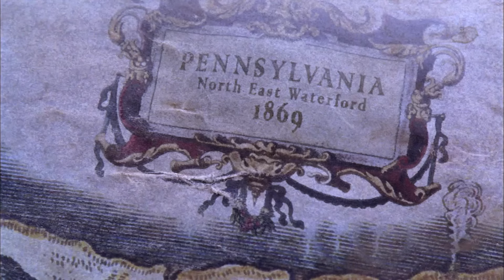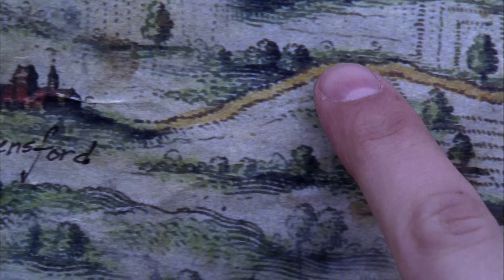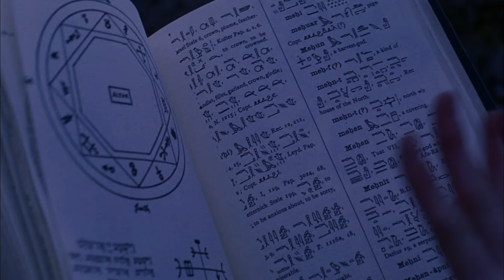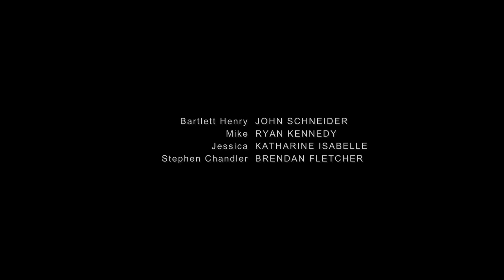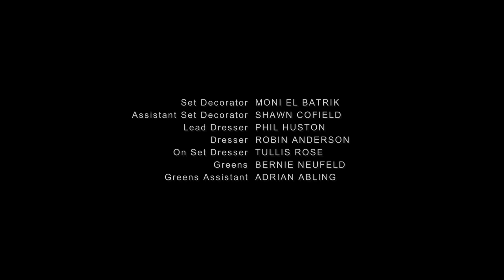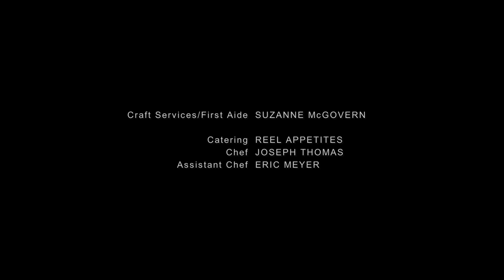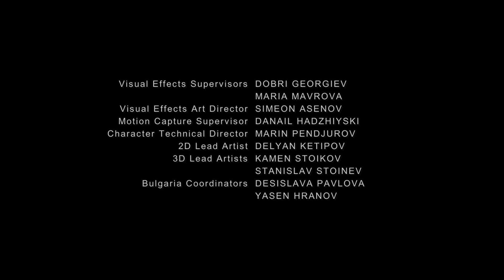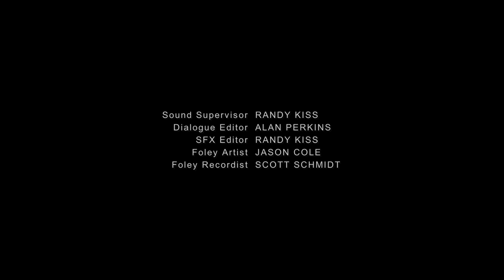OGRE 🎬 Exclusive Full Fantasy Sci-Fi Movie Premiere 🎬 English HD 2024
🔴 Title: OGRE
🔴 Summary: A vicious Ogre rules over a town that has been stuck in time since the 1800s. sci-fi

YOP: 2008
Cast: John Schneider, Ryan Kennedy, Katharine Isabelle
Director: Steven R. Monroe
Writer: Chuck Reeves

🔴 Certificate: TV-MA